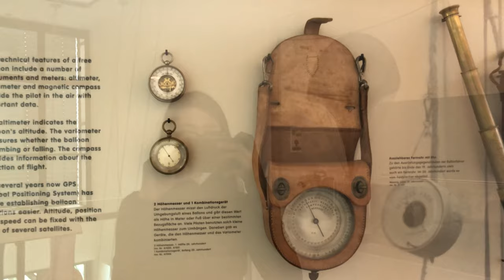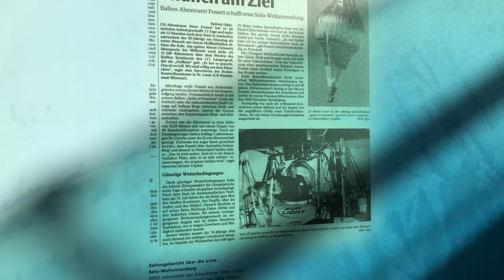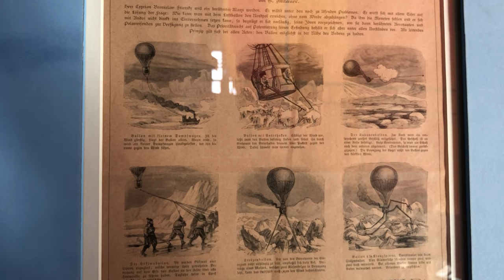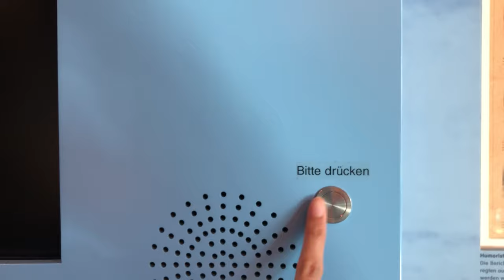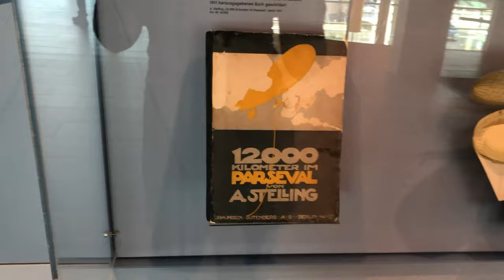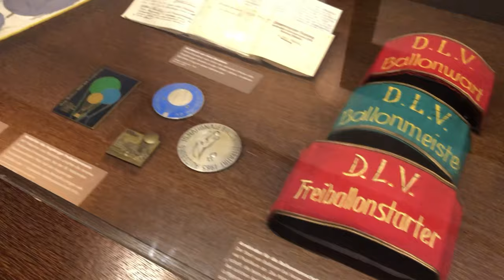BALLOON MUSEUM| HOT AIR BALLOON ACCIDENT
Di dalam video ini yaitu part ke 2 dari musium balon, dimana aku merekam beberapa kecelakaan yg dihadapi oleh penumpang dan pilot di dlm balon udara.
Dan menceritakan seorang pilot balon udara yg berkeliling dunia mengendari balon udara.

Sayangnya, balon udara ini tidak tersedia untuk ditumpangi, ini hanyalah musium dan bbrp contoh balon jaman dahulu.